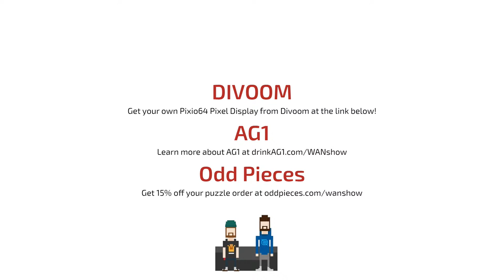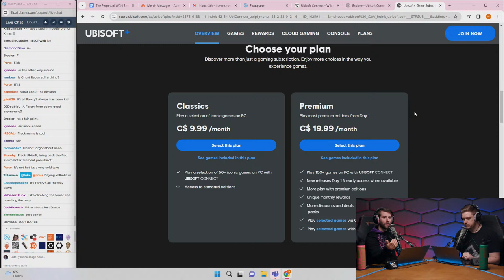I'm Comfortable Not Owning Ubisoft Games - WAN Show January 19, 2024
Timestamps (Courtesy of NoKi1119):
0:00 Chapters
1:07 Intro
1:38 Topic #1 - Ubisoft claims users are comfortable with not owning games
1:54 Linus lists down Ubisoft's launcher naming history
4:07 Ubisoft Classic & Premium, pricing, games published, Luke's hot take
6:02 Linus's FP exclusive interview with Terren the CEO,
7:27 Tremblay's quote, Linus mentions CDs, streaming services
13:12 Game servers that were shut down, company trust, Ubisoft's stock & finances
22:26 Linus mentions Nvidia, Intel, gambling, countries' funds, Pentagon's $52,000 trash can
30:49 Swen Vincke on the future of games, games, movies, gaming on keyboard
41:03 BG3 criticized for not joining the subscription model ft. Lip slip
42:54 Topic #2 - SSD shortage expected to increase SSD prices by up to 50%
44:03 How do you deal with these shortages? ft. Linus's retired LEGO set, games
51:07 LTTStore's "The Steve" turtleneck ft. Linus's new profile picture
53:22 Linus's Steve Jobs in a past NCIX video, history of controversy
58:19 Merch Messages #1
58:50 Where is the tech industry going? Dealing with pessimism?
1:03:00 Which LMG video do you want to serve as a future resource for techies?
1:07:58 Floatplane dies
1:08:29 Topic #3 - Research shows search engines are getting worse
1:11:12 Luke mentions articles, Linus on site subscriptions, Wikipedia's revenue
1:18:02 Linus mentions Apple's alleged habits, Luke on its worth
1:19:21 Topic #4 - Google blames slow YouTube videos loading on extensions
1:21:04 Adblock's past buffer bug, Luke on people jumping on the hate wagon
1:24:06 Google Incognito, Canary's "more privately" change
1:26:22 Sponsors
1:26:41 Divoom Pixoo64 pixel art display
1:28:09 AG1
1:29:20 Odd Pieces puzzles
1:31:55 Merch messages #2
1:32:01 Screen time & social media's impact on mental health?
1:33:16 Linus's favorite gadgets? ft. GamersGrass site
1:37:22 HDPLEX's 500W GaN ATX PSU, do you see GaN PSUs in the consumer market?
1:40:14 LTT laptop bag & shoulder bag update? ft. Flocking machine, cable magnetic management, backpack relationship
1:43:26 Topic #5 - Fujitsu's software causes huge blunders in UK post offices
1:49:40 Topic #6 - Haier threatens to sue home assistant plugin developer
1:55:32 Topic #7 - OpenAI's new policy change, quietly removes ban on military use
1:56:24 Topic #8 - Alexa Plus, a new model with ChatGPT
1:57:34 Linus spells Alexa not to trigger it, Luke trolls Alexa users
1:58:34 Topic #9 - Apple Vision Pro lacks native apps
1:59:04 Linus's idea on unsubscribing Arcade on Apple TV, valid credit card
2:01:52 Vision won't be able to access top apps on the App Store, Luke gets Linus
2:04:58 Topic #10 - YouTube lays off 100 employees
2:05:31 Topic #11 - AMD's Ryzen 8000G limits PCIe 40
2:07:39 Merch Messages #3 ft. dbrand sponsors WAN Show After Dark
2:09:21 Sarah Butt chose grass, dbrand non-MagSafe soon to release
2:11:30 Do you use a funky Windows login process?
2:13:26 Early days of LMG's forum & community
2:16:12 How do Linus's socks & sandals fair during the Canadian winter?
2:16:41 Automatic cleaning bots for the badminton center? ft. thewandb.com
2:19:38 Future bionic augments for your body, how far will you go?
2:26:36 Tips on effectively researching products before purchase?
2:29:18 Public roadmap for Floatplane?
2:29:31 Any features you wished Wikipedia had?
2:31:28 Why can't you emulate CUDA on other hardware?
2:33:55 What would it take for a new WAN Show intro & set?
2:37:20 Alternatives for Ubiquiti?
2:38:35 If Nvidia buys ARM, do you think it can topple Intel & AMD?
2:40:47 Your opinion on the community porting Spiderman 2 to PC?
2:43:01 Progress on the water resistant ballcap?
2:43:13 Has Luke heard of TARKOV'S SPT?
2:45:11 When will LTT's computer tech video come out?
2:45:43 Thoughts on algorithm-sorting network switches?
2:47:47 Advice on how to know what I'm doing as a software engineer?
2:48:09 Ever had external validation of your career from an unexpected person?
2:49:48 If SE remakes Final Fantasy VI, what approach should they take?
2:51:36 Luke on making a birb-rito
2:52:18 What advice does Linus have for starting a business in 2024?
2:53:51 Are you watching Knox Esports, or will you watch Badminton forever?
2:56:52 Any updates Linus would've done to his home network?
2:59:12 Why are ethically run companies so rare? Instill company ethics in new hires?
3:03:41 What game do you think was underhyped & overperforming this year? Which one killed the studio?
3:05:05 Outro